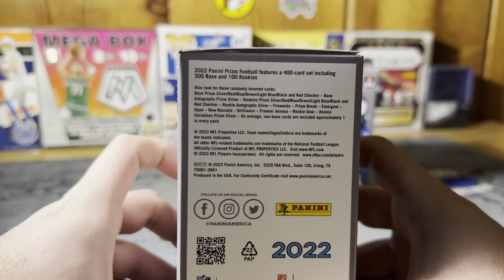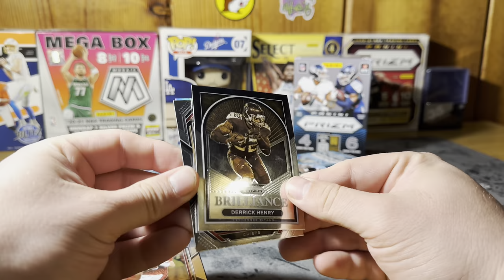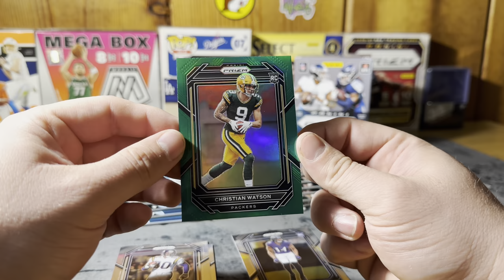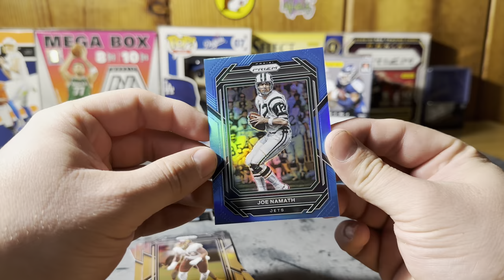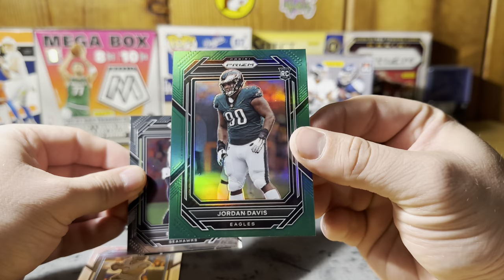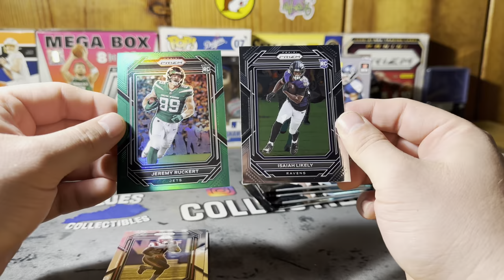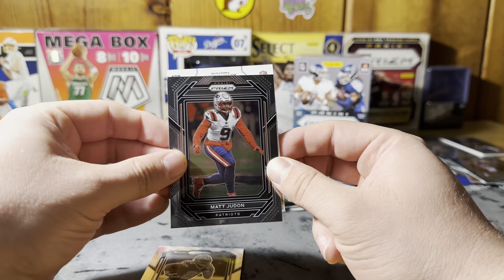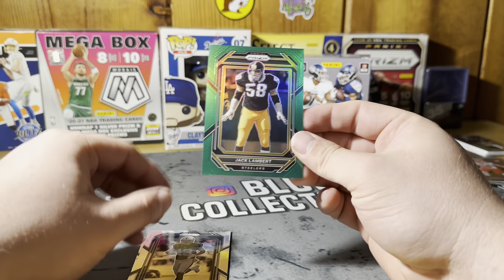2022 Panini Prizm Football Blaster Box Break!